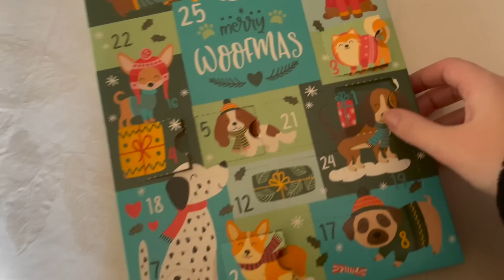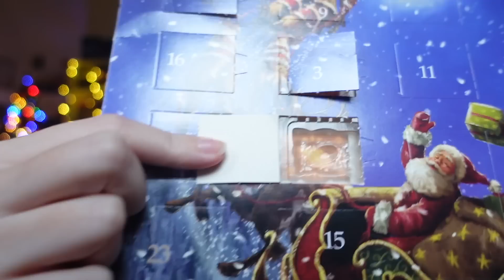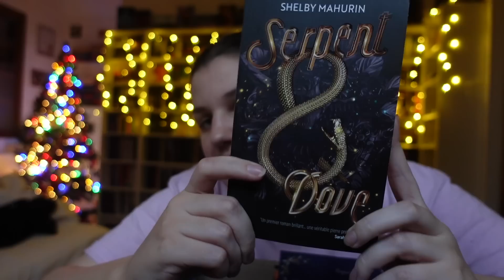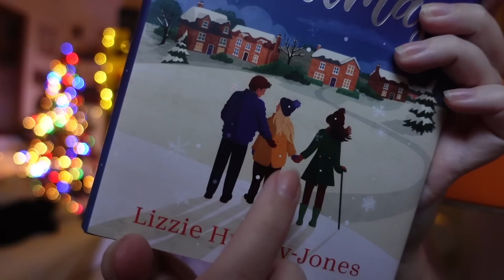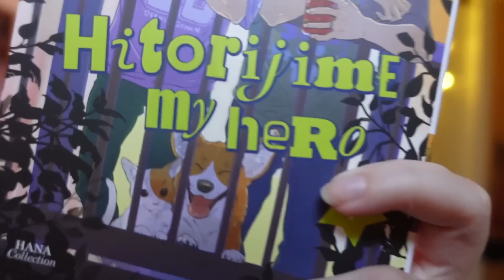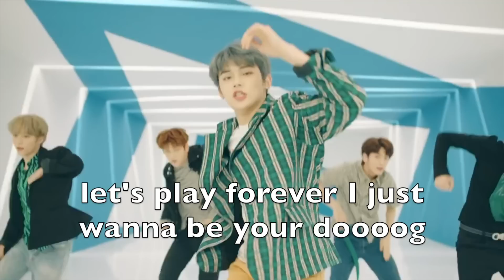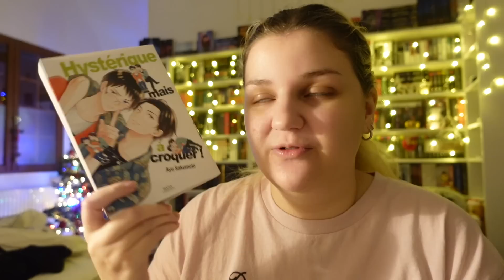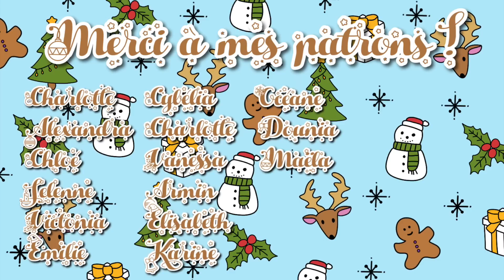❩ LE RETOUR DES MANGAS YAOI ! ❄️ | VLOGMAS 6 ❨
SERPENT DOVE
MAKE YOU MINE THIS CHRISTMAS
HITORJIME MY HERO
LE ROSSIGNOL
HYSTÉRIQUE MAIS À CROQUER
LOVE ME LOVE MY DOG
VOYAGE AUTOUR DU MONDE
DES DÉTECTIVES AU POIL

❓QUESTIONS FRÉQUENTES :

- Montage : iMovie.